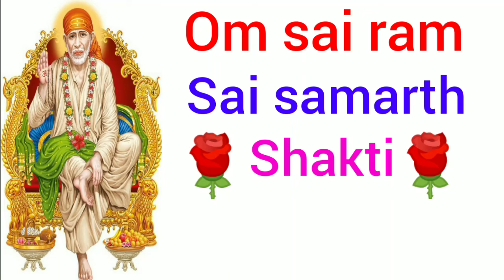साई बाबा के अनमोल वचन.. ओम साई राम..!!